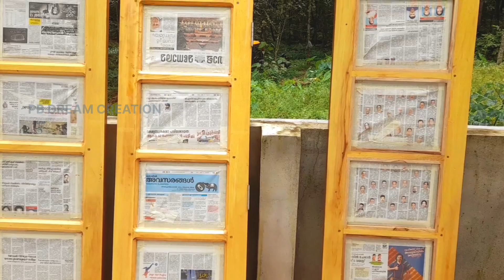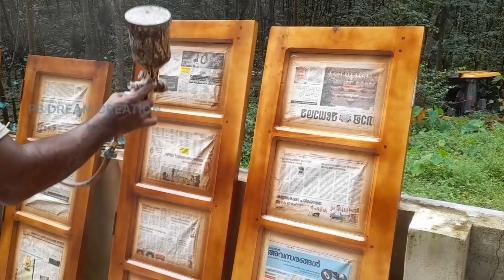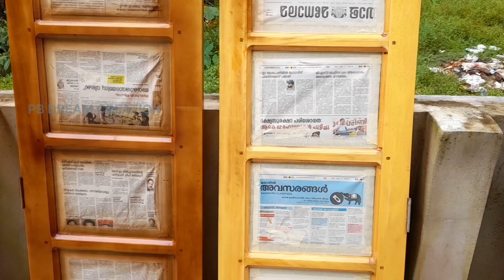colour wood polish|malayalam|pb dream creation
wood polish|pb dream creation|prince boban|simple polish work|wood polish main dooTECK WOOD POLISH | MALAYALAM| matt finishrcolour wood polish|malayalam|pb dream creation
paint
polish
woodwork
interior